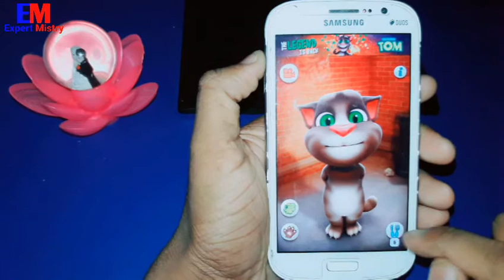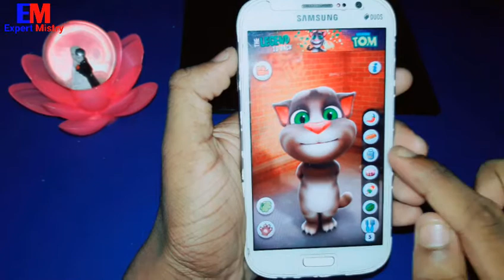Talking Tom Android Best Funny App । You Can Talking With Tom ।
Talking Tom Android Best Funny App In Bangla । To day I will show you this video and the most fun app talking Tom on Android mobile. Talking Tom With this software, you will hear what Tom said in the face. Tom will say whatever you say on your face. Talking Tom is able to have fun with him through various types of effects set in this software And you can do the recording.